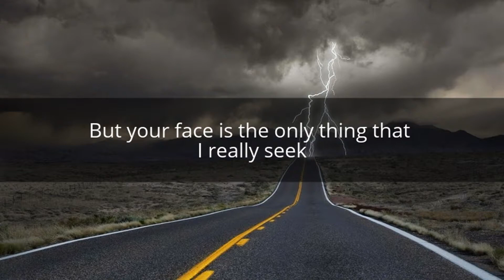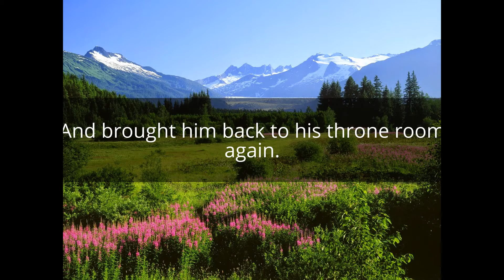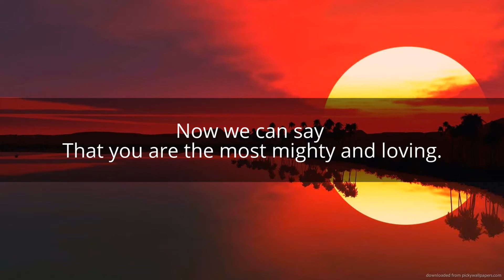Our most fruitful God, Jesus